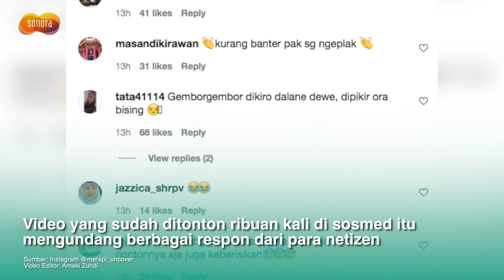Sok Jagoan Geber Motor di Lampu Merah, Pemuda Ini Dikeplak TNI, Kena Mental Gak Bos?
Sok Jagoan Geber Motor di Jalan, Pemuda ini Dikasih 'Pelajaran' Langsung oleh Anggota TNI.

Sebuah video viral beredar aksi pemuda gak sabaran geber motor di lampu merah Bendo Gantungan, Klaten. Sedang asyik geber motor seorang Anggota TNI yang  berada di lokasi pun langsung kasih 'pelajaran' .

Dua pemuda sok jagoan tersebut pun langsung panik setelah diberi keplakan oleh Anggota TNI agar jera.

Video yang sudah ditonton ribuan kali di sosmed itu mengundang berbagai respon dari para netizen.

Niat sok jagoan malah kena mental, jangan ditiru ya!